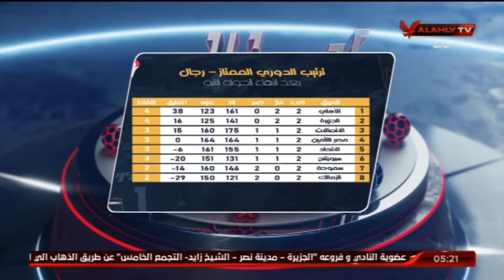الاستوديو التحليلى ماقبل مباراة الاهلى امام مصر للتأمين | الابطال | 17-12-2021